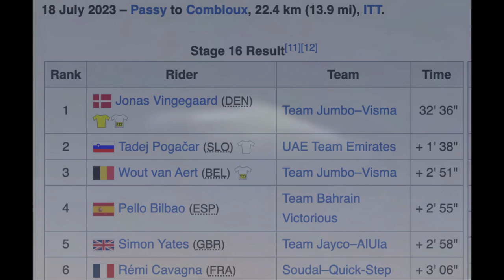Jonas Vingegaard PARANORMAL ACTIVITY In Stage 16 Tour De France 2023